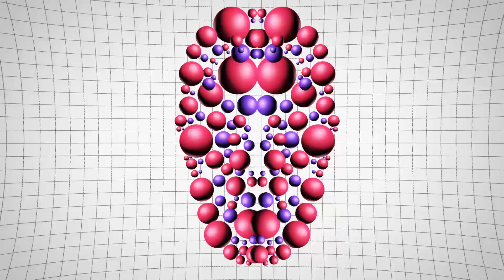Hyboid - High Voltage Therapy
New Retro Wave + Hyboid   High Voltage Therapy

Get into gear and let's start this Monday off on a positive feel!